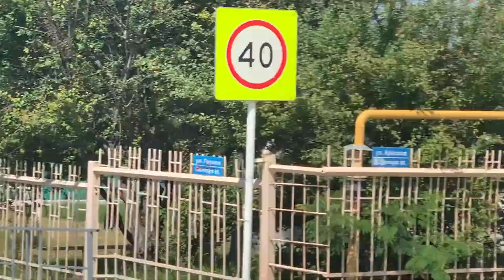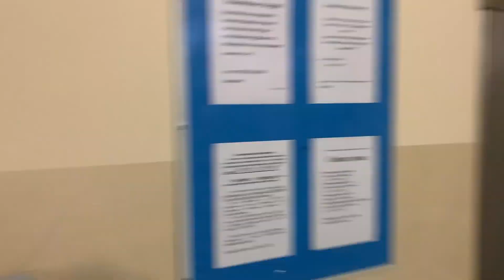Квартира студия 43м на курорте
Геленджик квартира хороший ремонт